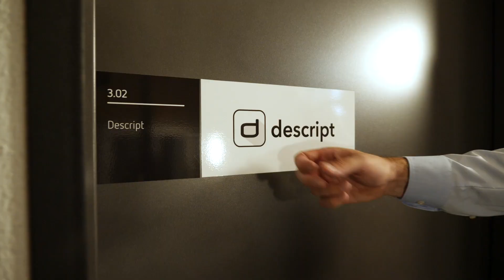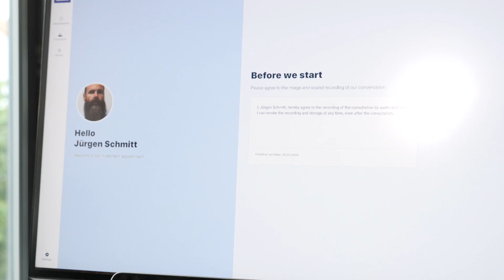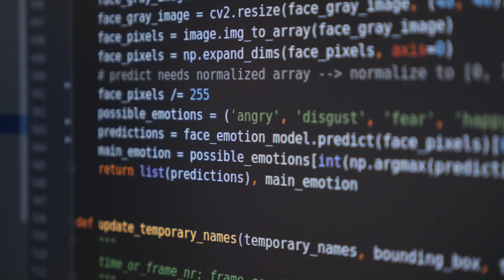Expedition150 AI & Banking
Artificial Intelligence & Banking